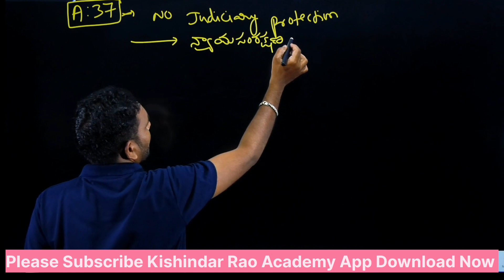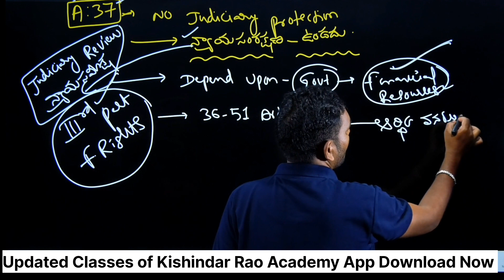Fundamental Duties part 3, ఆదేశిక సూత్రాలు బీ praveen sir, KISHINDAR RAO ACADEMY, POLITY OF INDIA,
ఆదేశిక సూత్రాలు పార్ట్ 3